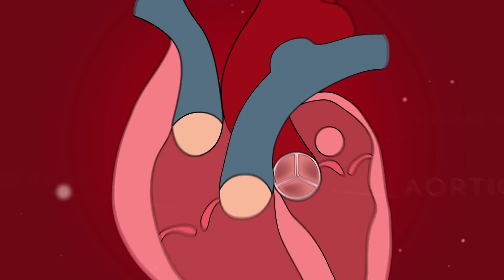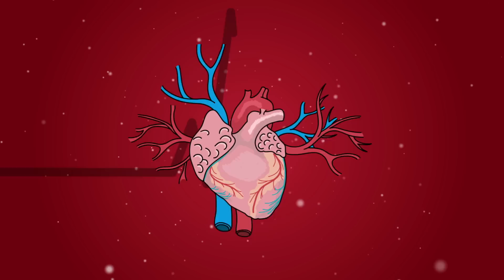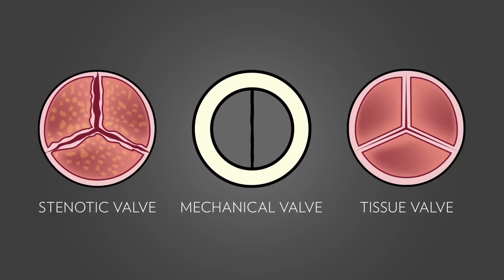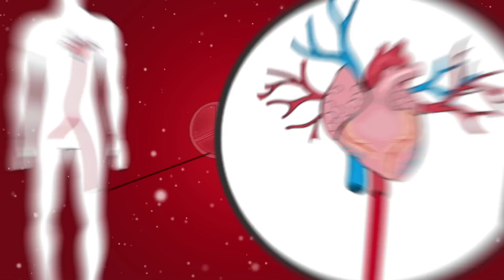Aortic Stenosis in Seniors Explained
Better understand aortic stenosis--a heart valve disease that becomes more common with age.  Find more information on aortic stenosis--including patient quizzes, expert interviews, additional videos, and a health care professional guide This film was written by Martina Cartwright, PhD, RD, President & CEO at Beacon Science, Inc. Art and animation by Berman and Co. Find more short films and educational resources on the diseases and conditions of aging